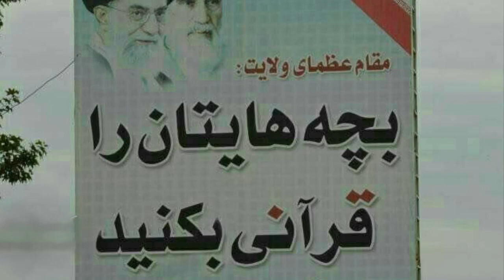Iran‘s famous pedophile Saeed Toosy still in freedom under children! 🆘🔞